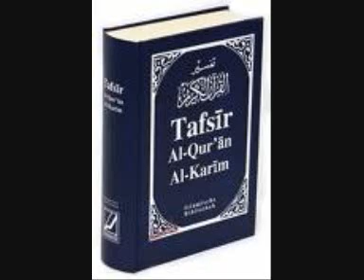Da Akheeri Sorato Tafseer part 22